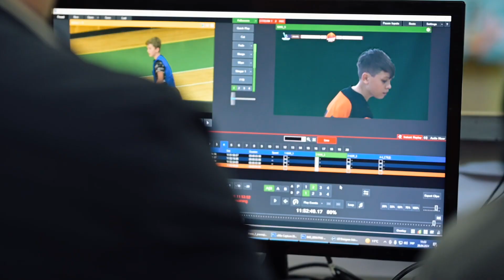🤩Енергійно. Захоплююче. Непередбачувано.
Таким став міський етап Львівської шкільної ліги з флорболу, де кожен момент був наповнений азартом та майстерністю. Від динамічних атак до неймовірних воротарських сейвів🔥
Дивись відеозвіт і насолоджуйся кожною деталлю цього чемпіонського дня флорболу!🏑